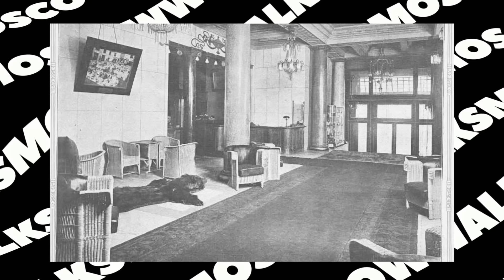Гостиница МЕТРОПОЛЬ – легендарный отель Москвы – из бани в МОДЕРН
«Метрополь» по праву считается одним из самых ярких историко-архитектурных памятников модерна в Москве. «Метрополь» был задуман меценатом, владельцем первой в России частной оперы Саввой Мамонтовым, как «театр с гостиницей». К созданию проекта Мамонтов привлекает архитектора Вильяма Валькотта, художников Михаила Врубеля, Николая Андреева и многих других. Но еще больше «Метрополь» поражает внутри, знаменитый стеклянный купол спроектировал архитектор Лев Кекушев.

Гостиница, расположенная в самом сердце Москвы, напротив Большого театра и в двух шагах от Кремля принимала таких известных гостей, как: Марчелло Мастрояни, Пьер Ришар, Жерар Депардье, Майкл Джексон. Сегодня мы покажем вам «Метрополь» в деталях.